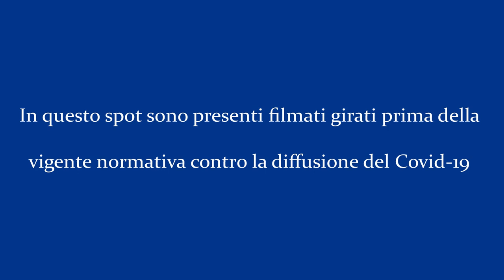Campagna di comunicazione "BTP Futura. Perché l’Italia cresce con te"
La campagna, promossa dal Ministero dell’Economia e delle Finanze, intende far conoscere il BTP Futura, l’unico titolo di Stato pensato esclusivamente per i risparmiatori individuali e affini (retail).
Si tratta di una nuova emissione, la prima del 2021 (dopo quelle di luglio e novembre 2020), destinata a finanziare le misure per la ripresa economica dal Covid-19, nonché le spese destinate a fronteggiare la pandemia, comprese quelle relative alla campagna vaccinale, in linea con l’impegno già assunto di allargare la platea dei sottoscrittori retail del debito pubblico.
Il titolo verrà collocato sul mercato da lunedì 19 aprile a venerdì 23 aprile 2021 (fino alle ore 13.00), salvo chiusura anticipata. Verranno comunque garantiti almeno tre giorni interi di collocamento.